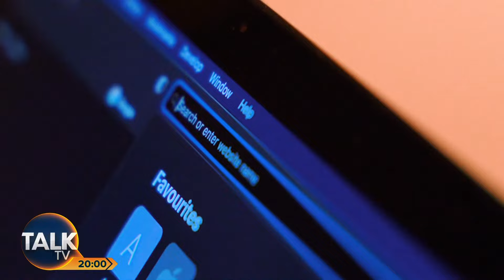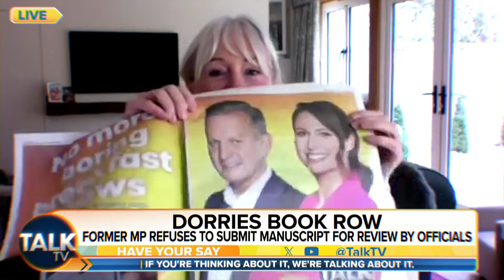Friday Night With Nadine | 27-Oct-23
Former Cabinet Minister and author Nadine Dorries presents her take on the week with a mix of topical guests from the world of politics, culture and sport